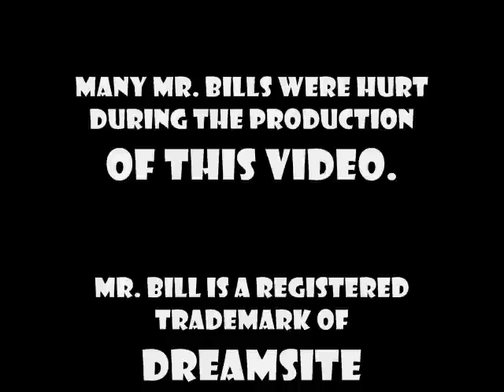Mr. Bill Learns The Odyssey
Mr. Bill is bored. What better to do than to learn about a classic story from none other than Mr. Hands? However, Mr. Bill finds himself feeling Odysseus' pain more than just hearing about it.